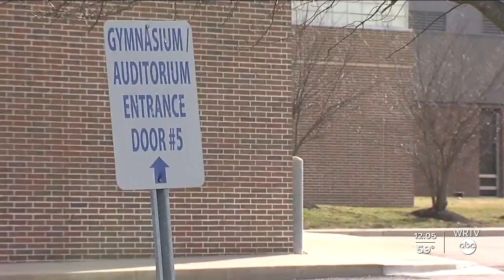Ex-school administrations respond to firing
Two former Tri-West High School administrators are firing back after they were fired this week.